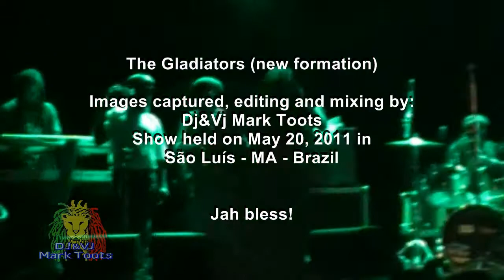The Gladiators em São Luís - MA (IV) by Dj&Vj Mark Toots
The Gladiators (new formation) in Sao Luis - MA - Brazil.
Show held on May 20, 2011 at Trapiche - Ponta D'Areia. With the participation of Band Natiruts.

The Gladiators (nova formação) em São Luís - MA - Brasil.
Show realizado no dia 20 de maio de 2011 no Trapiche - Ponta D'Areia. Com a participação da Banda Natiruts.